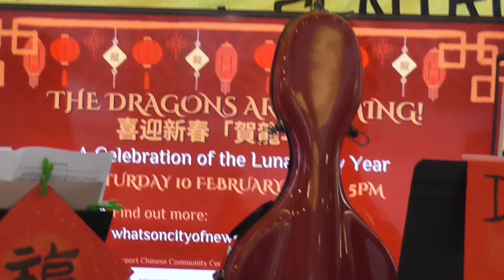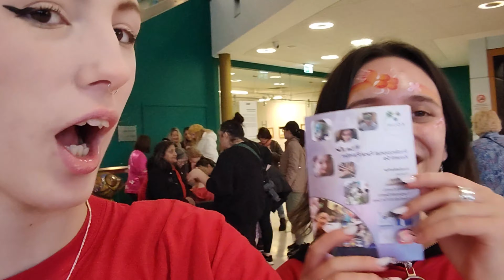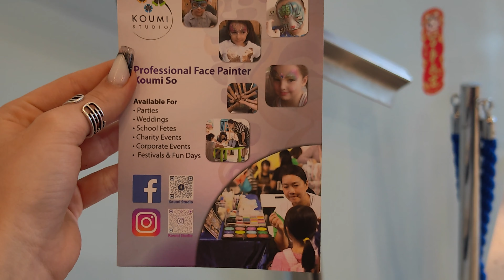We were REPORTERS at the CHINESE FESTIVAL for the DRAGON NEW YEAR